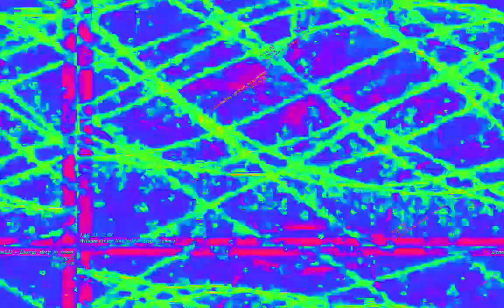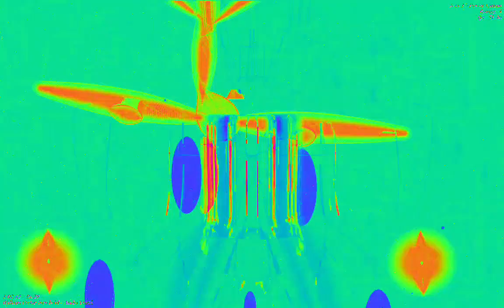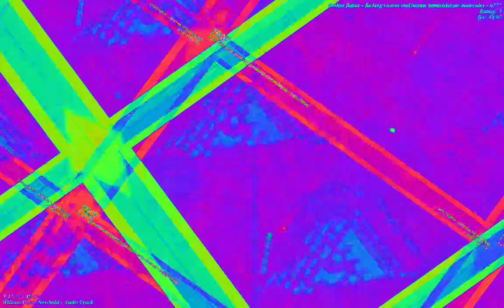Movie 23 02 09 05h11m51s 22:22 video mixes with new audio levels changing parameter settings